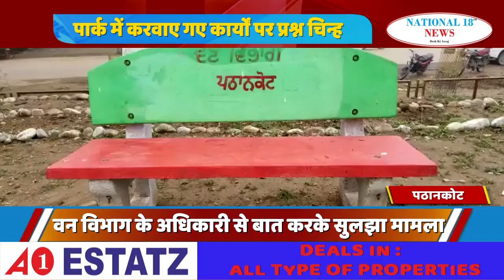पठानकोट में नेचर पार्क में करवाए गए कार्य पर कई तरह के खड़े किए प्रश्न चिन्ह